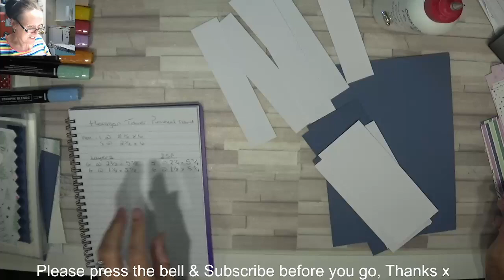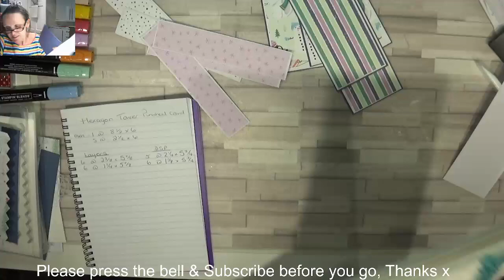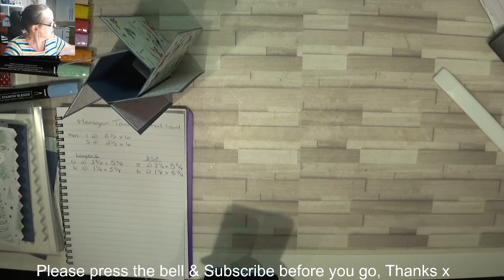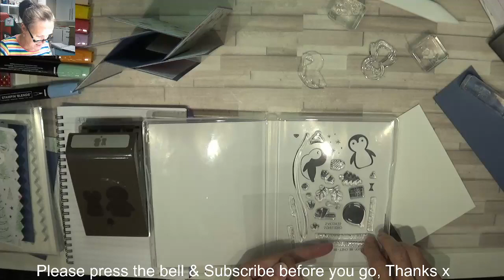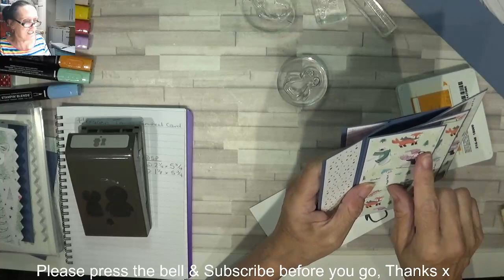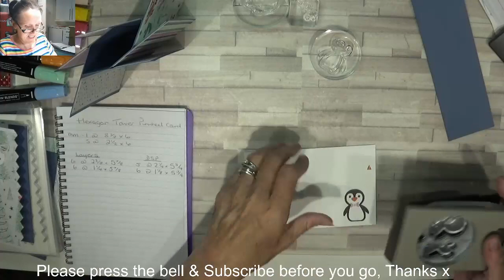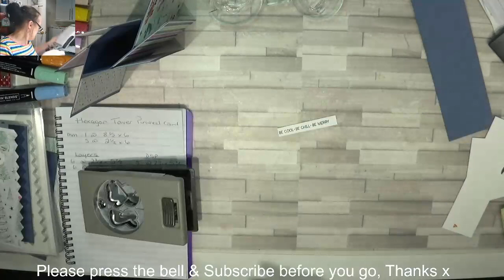Hexagon Pinwheel Card Penguin Platemates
Hi I'm Gaynor, and tonight's video is this gorgeous hexagon pinwheel card,  hope you enjoy x